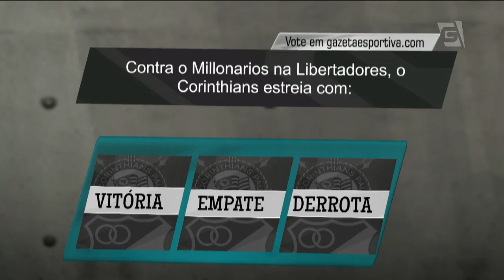Programa Completo (28/02/18) Estreia do Corinthians na Libertadores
No Gazeta Esportiva de hoje:
- Estreia do Corinthians na Libertadores
- Grêmio e Cruzeiro estreiam com derrota na Libertadores
- Flamengo estreia na Libertadores
- Futebol Internacional: Real se prepara para jogo contra PSG, Neymar passará por cirurgia
- Fim da suspensão dos atletas russos
- Comitê das Olímpiadas revela a dupla de mascotes
- Definidas punições na briga entre Ba-Vi
- Belucci eliminado no Brasil Open
- Reecontros do Palmeiras em estreia da Libertadores
- São Paulo precisa vencer para segurar Dorival
- Santos tem estreantes na Libertadores